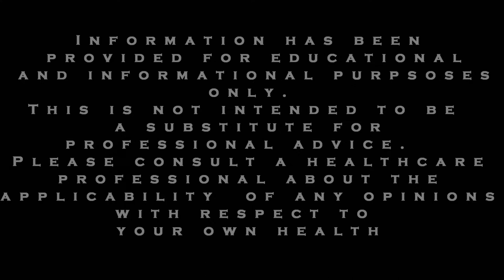ADHD and Anxiety Tips: Assertive Communication & Overcoming Social Anxiety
In this video we show how you can learn assertive communication for overcoming social anxiety.

One challenge for many people who have anxiety is learning to say no.

We discussed this issue with a psychologist who ran a group for teaching assertiveness and he told us about an interesting experience he had with the group.

One evening, all of the attendees were performing an exercise where the person next to them would ask them to do something.  They were simply instructed to say this word in reply to whatever the other person asked them to do.

Many people had trouble doing this.

Instead they felt the need to also explain why the answer.

This is really interesting because the situation was a controlled group exercise.

However, if you have a problem being assertive in this regard, try practice role-playing this suggestion from this video with a friend.  By practicing this suggestion over time you will get better at it.

Often anxiety sufferers can be helped by learning how to be gracefully assertive in their relations with others.  By learning polite assertiveness, you can decrease your anxiety across a number of situations.